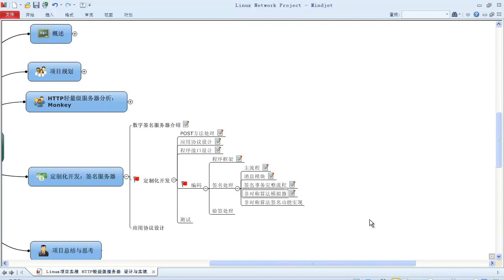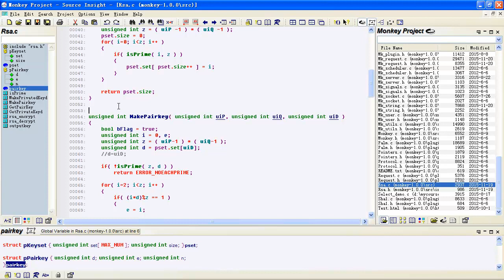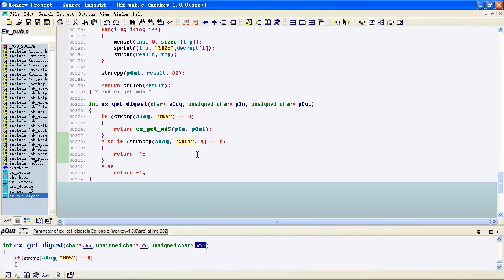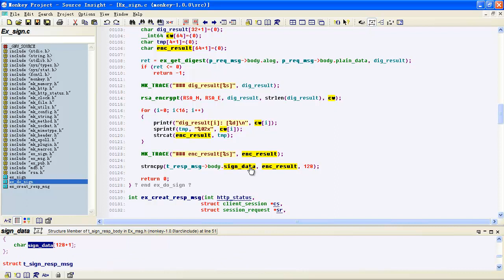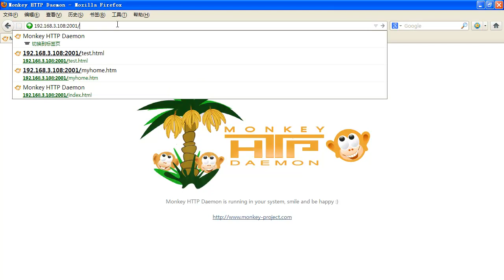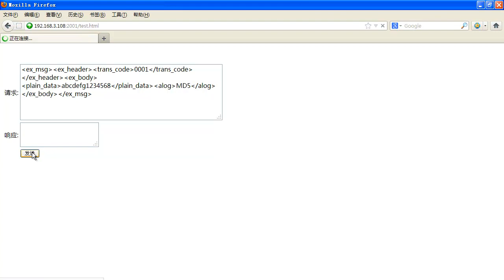Linux网络编程项目实战 轻量级HTTP服务器33 Linux网络编程实战 04定制化开发 02定制化开发 05签名处理 05签名实现